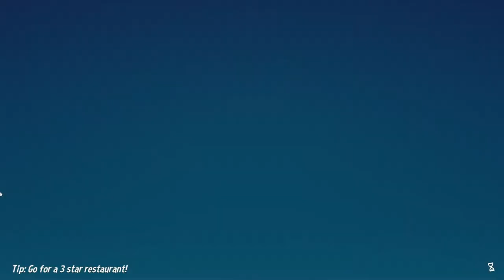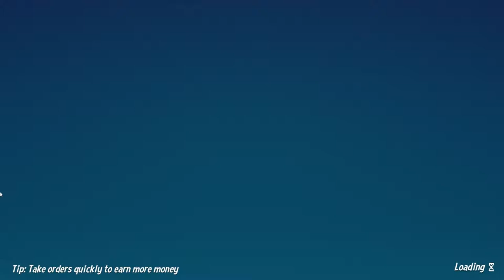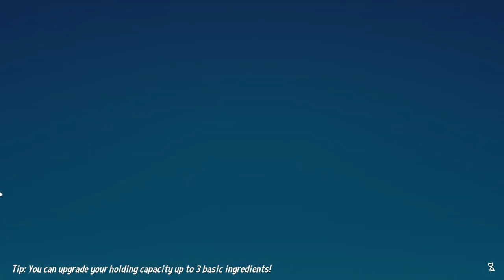Raccens Gameplay: Diner Bros Ft. Necklor pt.6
Things are finally falling apart for Trevor and Mckean